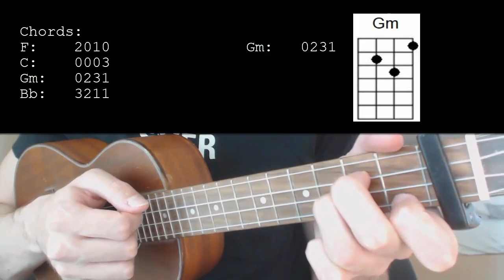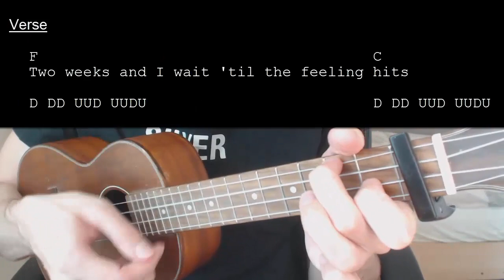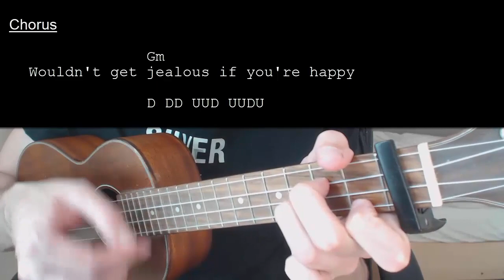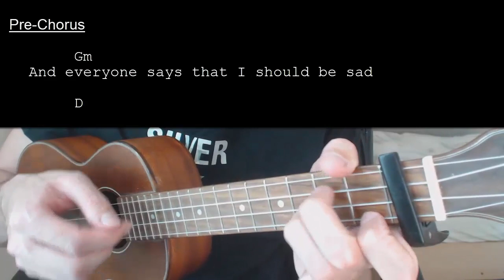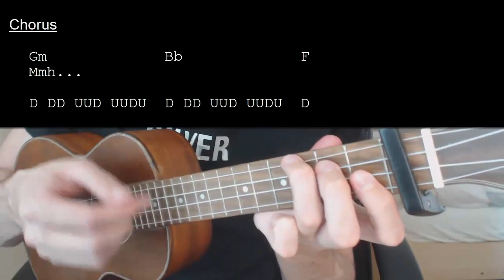Astrid S - It's Ok If You Forget Me EASY Ukulele Tutorial With Chords / Lyrics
Learn how to play "It's Ok If You Forget Me" by Astrid S. This Ukulele tutorial includes the chords, chord progression, strumming pattern, and lyrics for this song

Astrid S - It's Ok If You Forget Me  Capo 1

Chords:
F: 2010
C: 0003
Gm: 0231
Bb: 3211

Strumming: D DD UUD UUDU